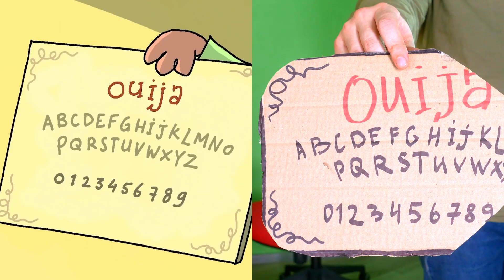Ouija board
Cartoon Parody by - @Frame Order